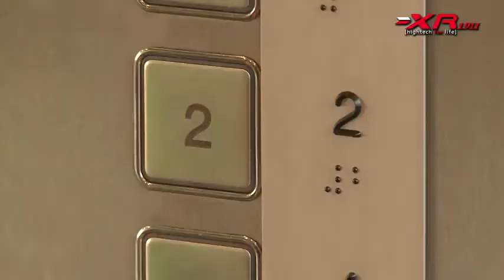SILLA DE RUEDAS ULTRALIGERA GALICIA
Somos especialistas en soluciones complejas de autonomía